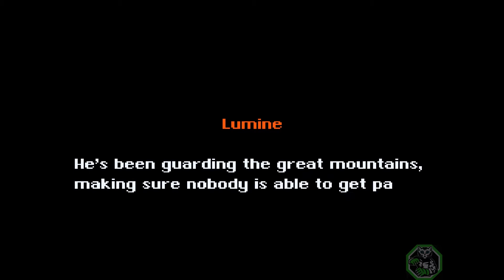Super Mario World *SNES* (HACK) The After Years Ultra Part 14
Many years into the future, after the former heroes of the Mushroom Kingdom no longer exist; strange events begin to take place when the new antagonist: Nova, moves onto the island. A young boy by the name of Mute, has been recruited by the new princess of the Mushroom Kingdom to help fight for what’s left of the land. But does he have what it takes to defeat Nova?
Play the first episode of the action pack series, “Super Mute World.”